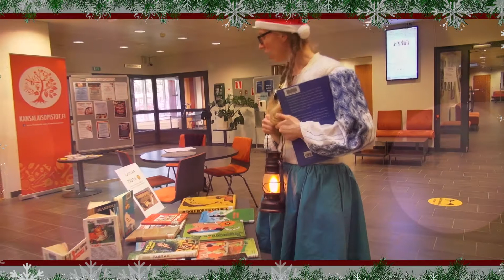Tonttutyttö Vikkeläisen jouluseikkailu, luukku 8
Vikkeläinen tupsahtaa takaisin lähtöpisteeseen. Ja leluja, oi leluja on vaikka minkälaisia!

Joulukalenteri 2021.
Kiuruveden kulttuuritoimi ja kirjasto, lasten- ja nuorten kulttuuri.
Yhteistyössä kansalaisopisto.

Musiikki ja ääniefektit: Purple Planet, Free SFX, YouTube
Videoefektit: Pixabay